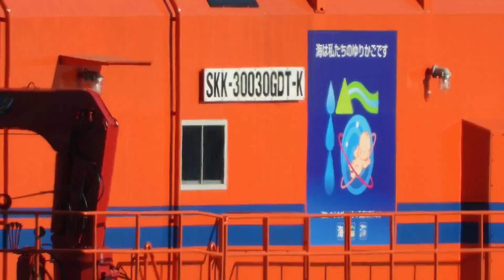海の巨大重機 マリンクレーン【SKK】GDT-Kシリーズ クラムシェルバケット（ミノツ鉄工）浚渫(しゅんせつ)工事 デカイなぁマフラー…｡